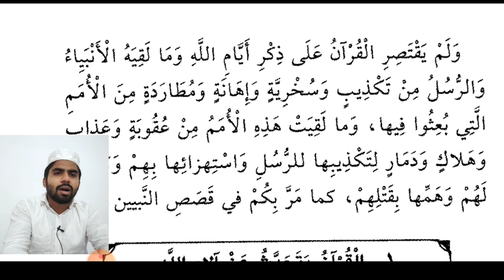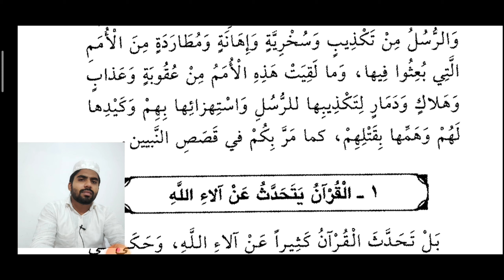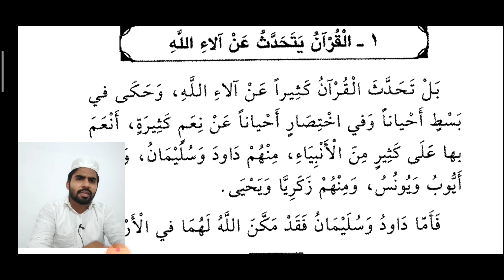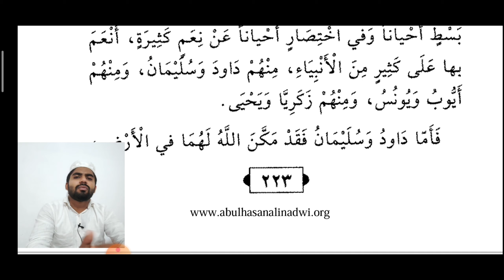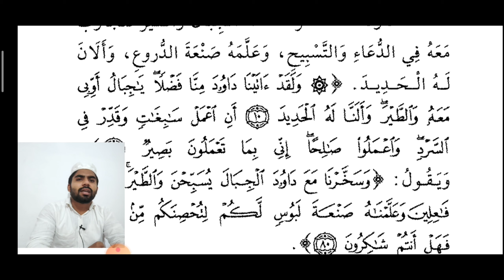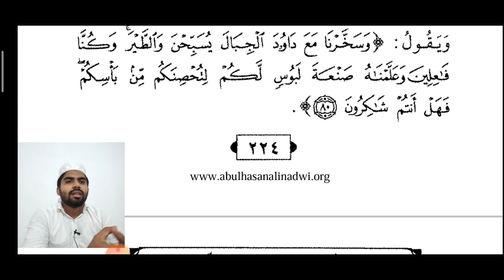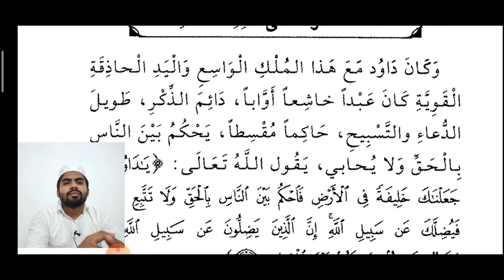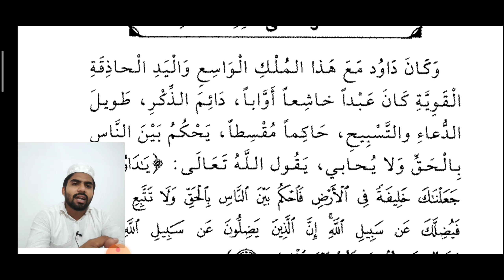تاريخ STD 4 Part 07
قصة داوود وسليمان عليهما السلام